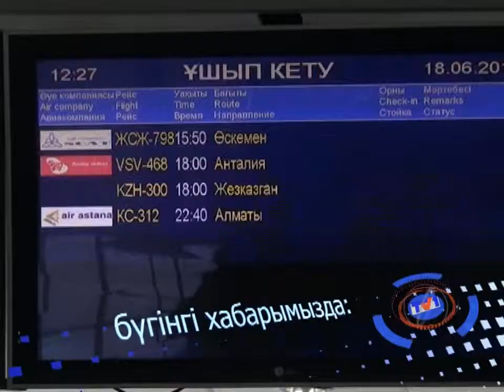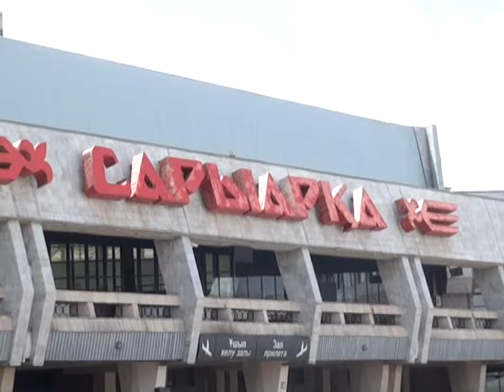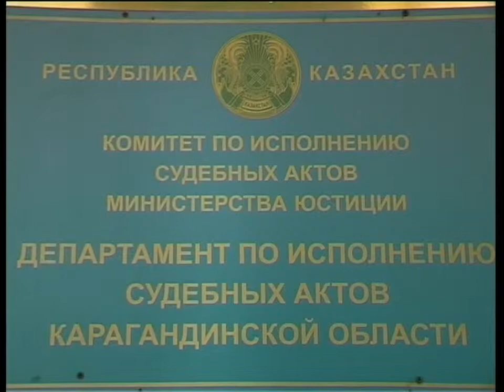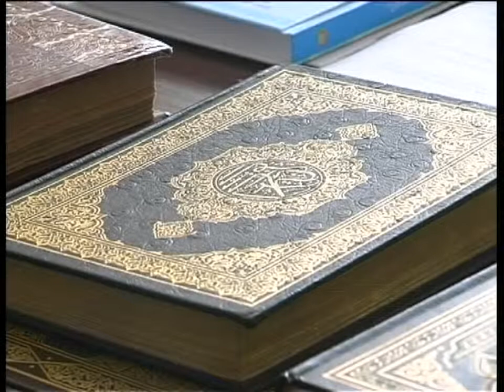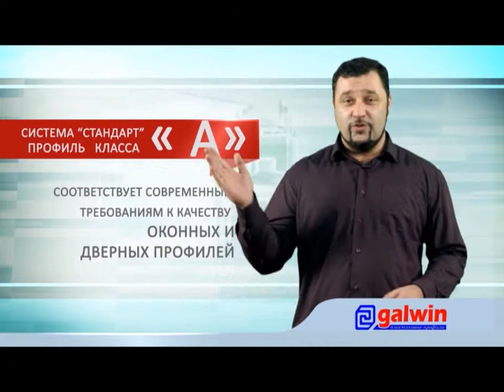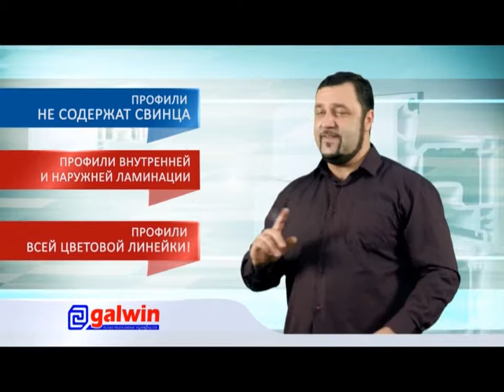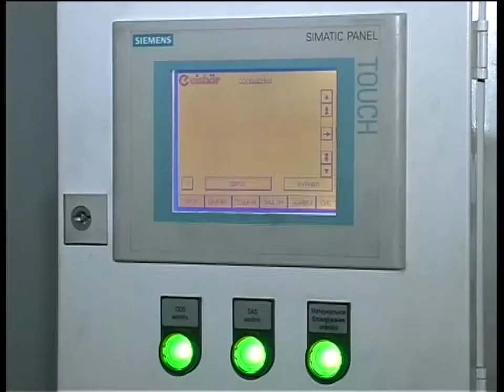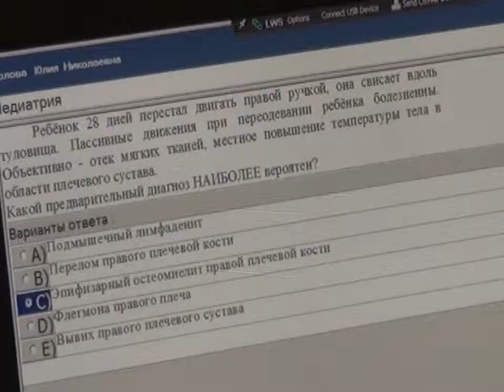Бірінші Қарағанды телеарнасының жаңалықтары - 18/06/2014